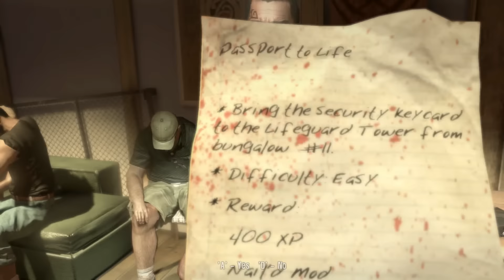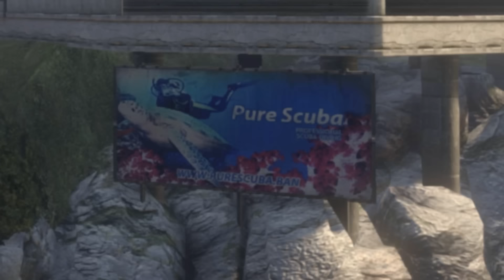Snipe and Wib Play: Dead Island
This is a re-upload because Youtube broke the last one, which totally isn't incredibly annoying or anything.